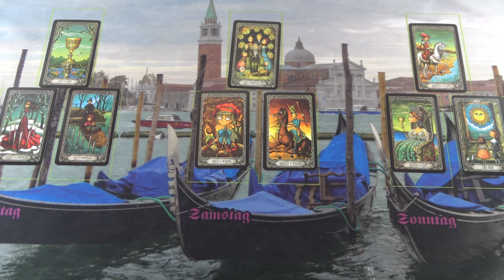Minden rendben van, akkor is ha te ezt még nem így látod❣